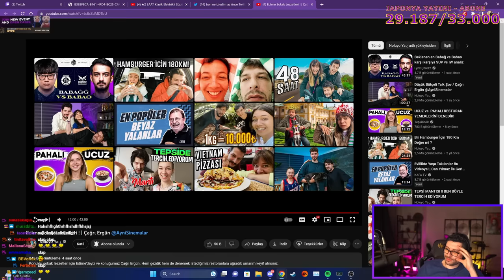Çağrı Ergün | Edirne Sokak Lezzetleri VİDEOSUNU İZLİYOR